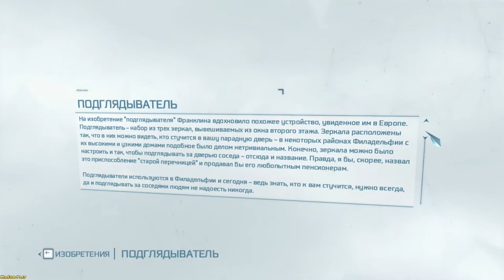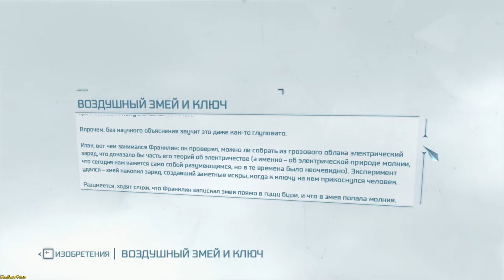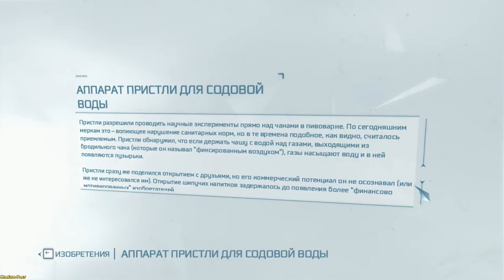Assassin’s Creed III ► Dobby's Recruit(Рекрут Добби) №45